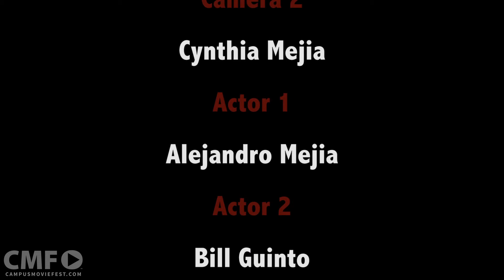The Object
As two friends enjoy a hike, they come across a strange object. Fascinated, one of them takes it home. Little do they know that their lives are about to change.

Created by Team Blue at San Diego State University in 2015 as part of Campus MovieFest, the world’s largest student film festival.

Cast & Crew :
Cynthia Mejia-Cajero - Captain, Director, Cinematographer, Writer
with
Jessica Kyriss - Assistant Director, Producer, Cinematographer
Bill Guinto - Actor

Make sure to check out this video and thousands more on the Campus MovieFest